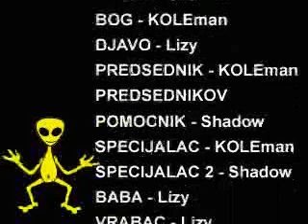Aliens attack - NSC cartoon - odlican crtic, nasty space creatures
Napravljen 2001 od strane NSC crew-a, mladih skatera iz beograda